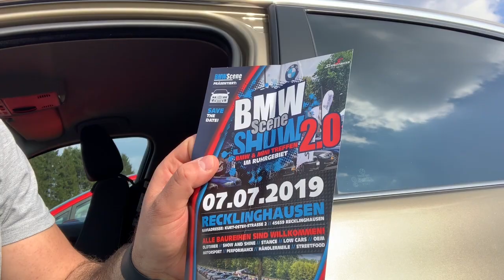Meinerzhagen 2k19 Bulusmasi(Otoparkcom Sinan Koc´la Tanistim)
Selamin Aleyküm arkadaslar aylardir bekledigim bulusmaya sonunda gidebildim türkiyeden sinan koc abimizle tanistik youtube otopark kanalinin sahibi güzel insanlarla güzel muhabetler ettik ortam güzeldi katilim coktu bende bir kac sey cekip sizlerle paylasmak istedim mikrofonu evde unutmusum o yüzden bazi yerlerde rüzgar sesi cok cikmis o yüzden hepinizden cok özür diliyorum simdiden iyi seyirler kardeslerim...

Otopark.com(Sinan Koc Resmi Kanali)